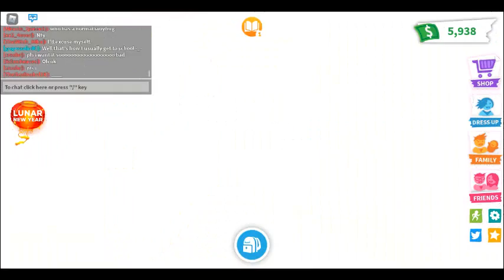Playing adopt me alone part 2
Welp sorry the recording stopped so yeah and this is part 2